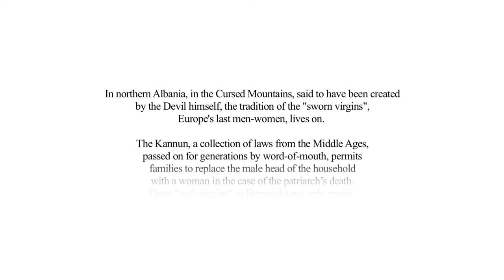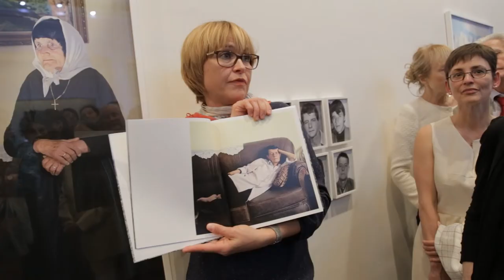Europe’s last men-women: "Sworn Virgins" - A photo project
Exhibition
Summer of Photography: Pepa Hristova - "Sworn Virgins"
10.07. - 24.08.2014, De Markten & Bozar, Brüssel

In the context of the international biennale Summer of Photography in Brussels Hamburg-based artist Pepa Hristova presents her works on “Sworn Virgins”: women in the north of Albania that adopt a male lifestyle in order to replace the male head of a household.

Die internationale Biennale Summer of Photography in Brüssel beschäftigt sich 2014 mit dem Thema "Gender". In diesem Rahmen präsentiert die Hamburger Künstlerin Pepa Hristova ihre Portraits von „Burrneshas“: Frauen, die im Norden Albaniens in die Rolle eines Mannes schlüpfen, um als offizielles Familienoberhaupt fungieren zu können.